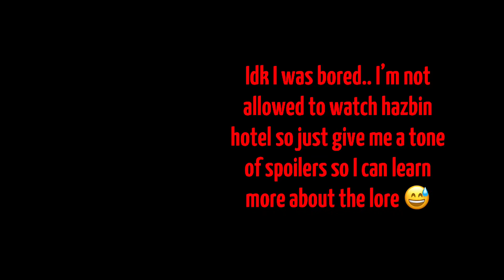this was a little hard for copyright bc it was addict as bg music 🎵